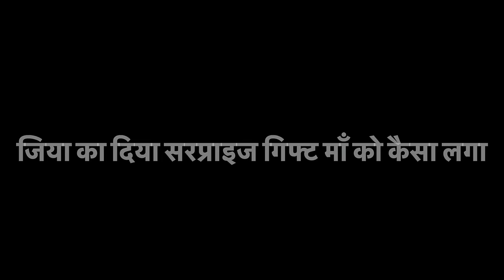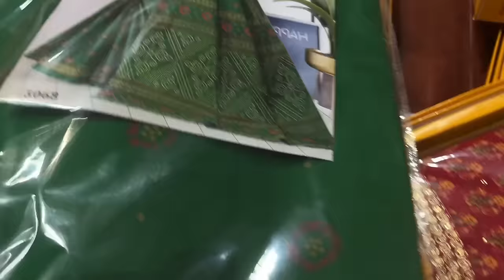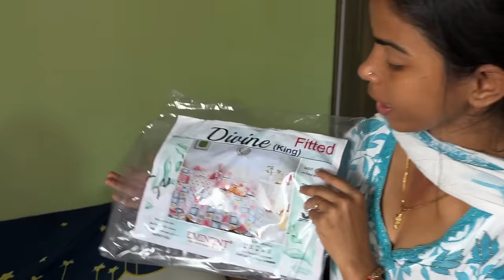जिया ने सासु माँ को दिया ज़बरदस्त surprise 😳 माँ ने ऐसे गिफ्ट की उम्मीद जिया से कभी नहीं की थी🎁